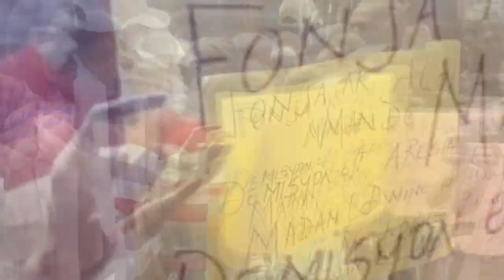Boul la pete, Mèt Gougous avili Stanley Lucas ak Lamothe...Martelly nan cho...Dosye chèk mò devwale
Stanley Lucas nan cho, mèt Gougous vin reponn li ak tout dosye sa...Deblozay chèk mò nan asistans So